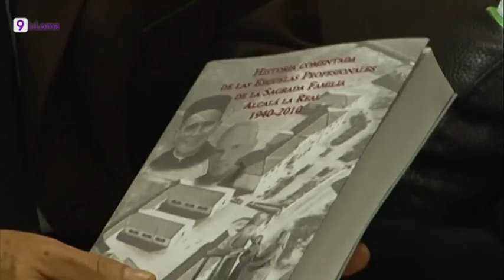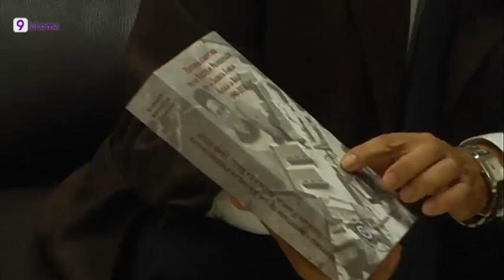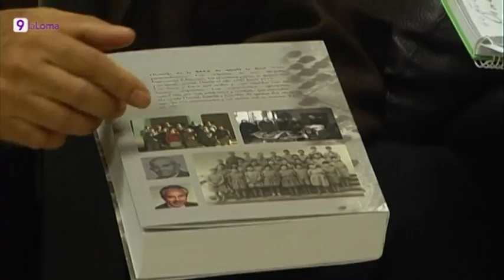Por los cerros · Enrique Hinojosa (SAFA)